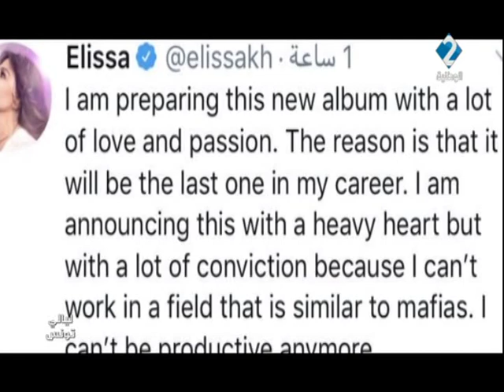برنامج ليالي تونس ليوم 06 / 09 / 2019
برنامج ليالي تونس